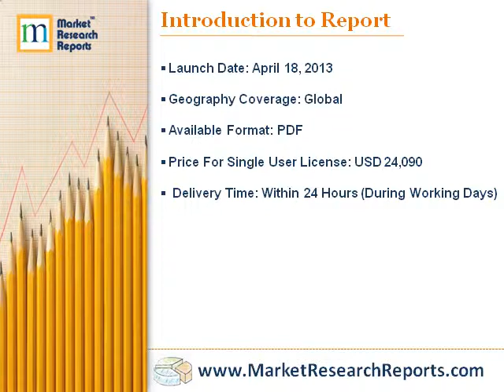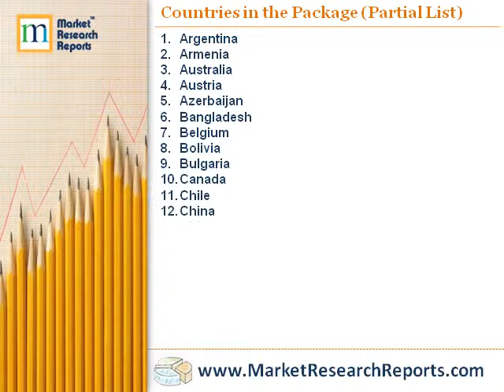MarketResearchReports.com: New Report Launched on Global Animal Food Markets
This market research report package offers a perspective on the actual market situation, trends and future outlook for animal food in different countries around the world. Product types discussed in the studies are;
1. Dog and cat food
2. Lucerne meal and pellets
3. Other animal food